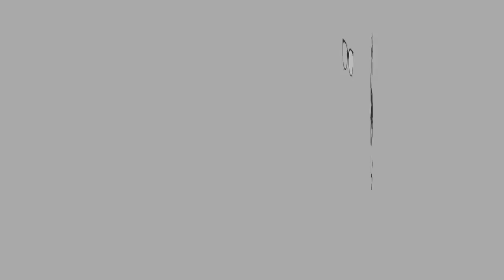ASMR Maggi 2x Pedas Giler + Soft Shell Crab | No Talking | Eating Sounds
Hi guys!

Maggi Pedas Giler 2x with Crispy Soft Shell Crab. It is SPICY!

Thanks to those who's watching my videos and for supporting my channel. Love you guys!!

Terima kasih kepada yang sudi tengok video saya dan yang beri sokongan. Sayang korang!!

Yang baik dari Allah yang kurang dari saya.

Let’s Connect

XOXO